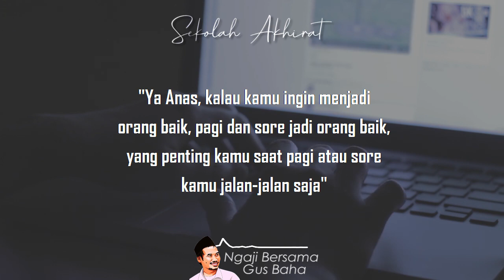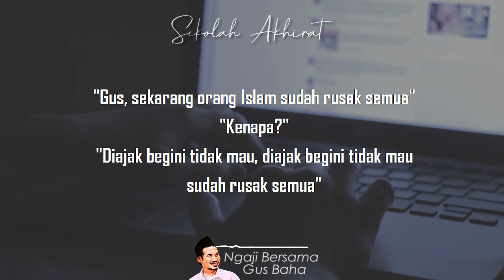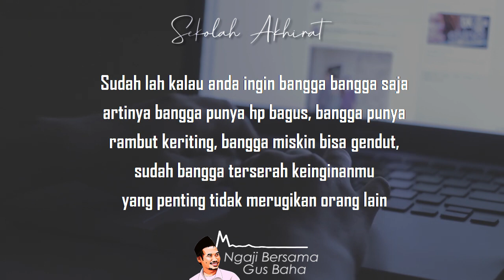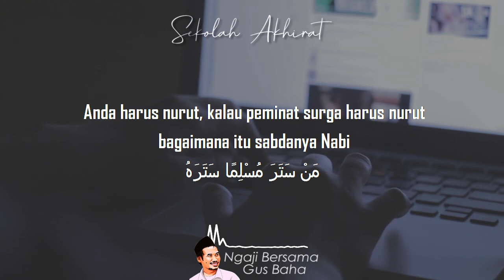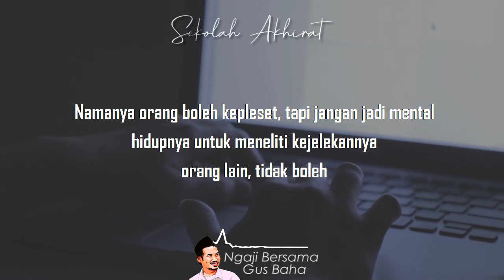Peringatan Gus Baha untuk Para Pengguna Media Sosial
Ngaji Gus Baha terjemah bahasa Indonesia tentang komentar jelek pada orang lain